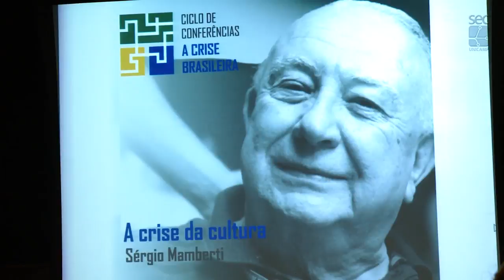Sérgio Mamberti fala sobre crise na cultura brasileira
Para o ator, diretor, produtor e dramaturgo Sérgio Mamberti, a cultura brasileira atravessa uma crise ainda mais importante que a enfrentada durante a ditadura militar. Neste vídeo ele fala em resistência e na potência do tripé “educação, cultura e comunicação”. Sérgio Mamberti esteve na Unicamp para abrir a programação de 2020 do ciclo de conferências “A Crise Brasileira”, organizado pelo Instituto de Estudos Avançados (IdEA) da Unicamp, no Centro de Convenções da Unicamp.